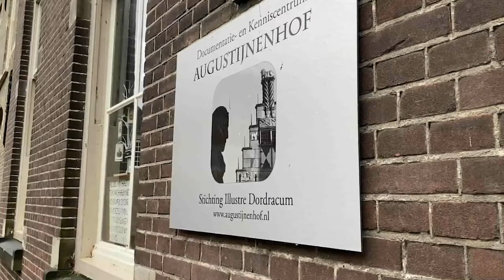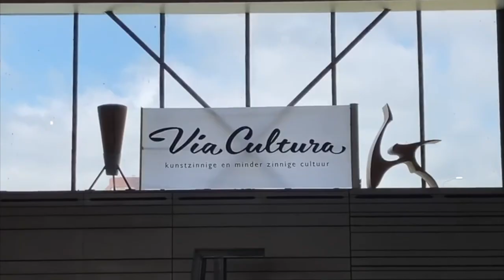Via Cultura Weekendmagazine | Tijd voor Wijn - De Kier - Canon van Dordrecht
Gertjan Kleinpaste praat met Shantie Singh over haar roman ‘De Kier’, met Joyce van Zadelhoff over ‘Tijd voor Wijn’ en duikt met Ad Bosch en Jan-Willem Boezeman de geschiedenis van Dordt in.

Via Cultura Weekendmagazine is dé start van jouw ochtend. Geniet in deze lokale talkshow over kunst, cultuur en alles Dordt.

De aflevering live volgen? Kijk en luister mee, elke vrijdag van 9.00 tot 10.00, via:
-Facebook Livestream-

Ook zijn de volledige afleveringen te kijken op ons kanaal Via078. De livestreams zijn automatisch terug te vinden op het kanaal van Via Cultura

Fijn weekend!

Presentatie: Gert-Jan Kleinpaste
Productie: Ilse Schrier
Geluid: deBruijn Pro Audio
Redactie: Kim Breedveld, Charlotte Smitsman, Ella van der Velden, Eliza Bijl
Eindmontage: Eliza Bijl